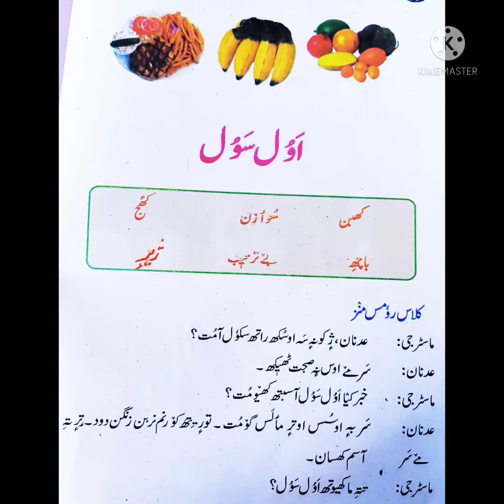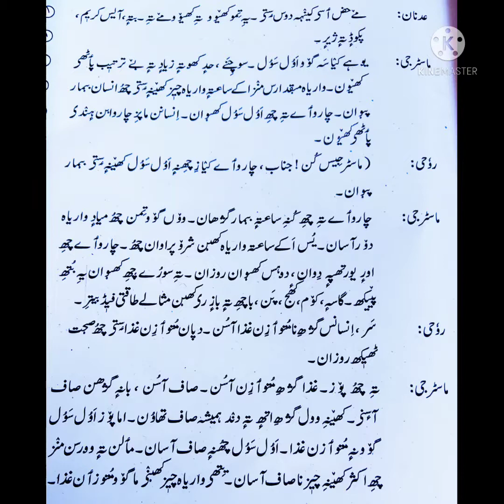CLASS:4TH. SUBJECT:KASHMIRI. TOPIC:AWUL SAWUL